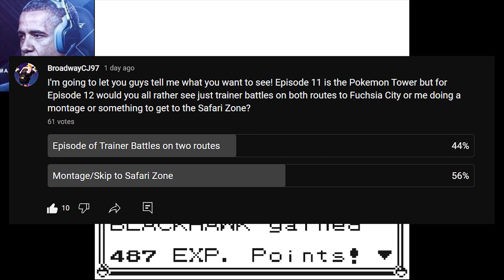Presidents Play Pokemon Yellow Episode 11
Who you gonna call? Ghostbusters President Edition! The trio heads to the Pokemon Tower to help a soul be put to rest!